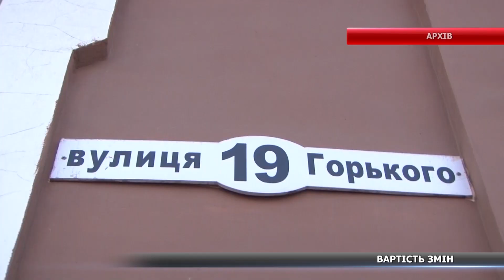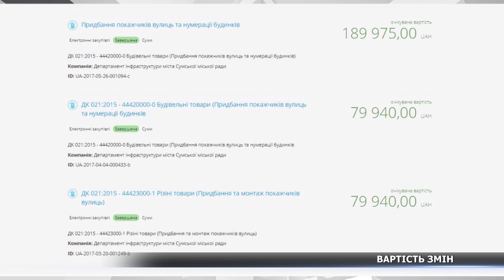Перейменування вулиць: які наслідки чекають на сумчан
Впродовж останніх років в Україні активно змінюють назви вулиць. Одні підтримують такі новації, інші б’ють на сполох, бо треба змінювати документи та вивчати місто спочатку. Як такі зміни впливають на міський бюджет – дивіться далі.